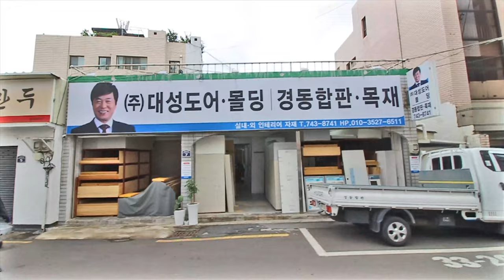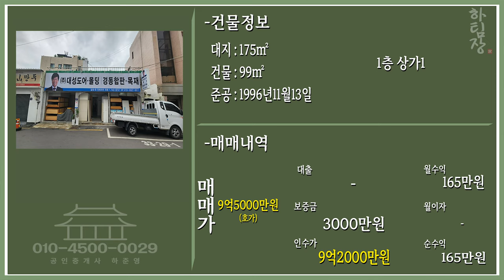대구상가매매 중구청 옆 단층상가! 관리편하고 세걱정없네요~ 편하게 한번 보세요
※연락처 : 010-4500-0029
※카카오톡 ID : 45000029 (검색)
※해당영상 매물번호:220523

▶소재지 : 대구광역시 중구 동인동
▷면적 : 대지 175㎡/ 연면적 99㎡

▶거래형태 : 매매
▷거래예정금액 :9억5천만원
▶중개대상물의 종류: 근린생활시설

▷사용승인일 : 1996년11월13일
▷주차대수 : -

▶방향[출입문 기준] :동

◆대표:沈民貞
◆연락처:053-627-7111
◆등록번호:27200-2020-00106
◆소속공인중개사 : 하준영